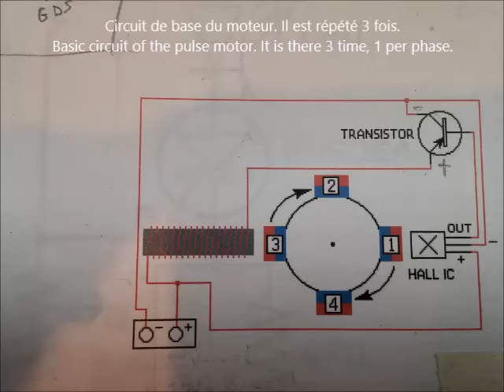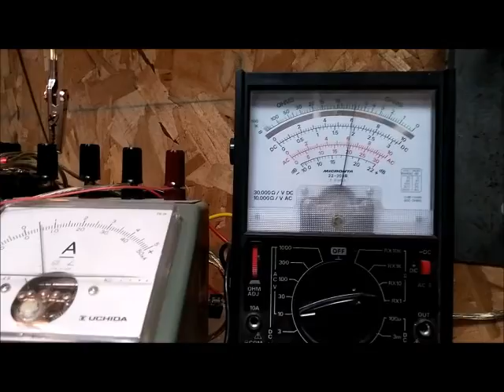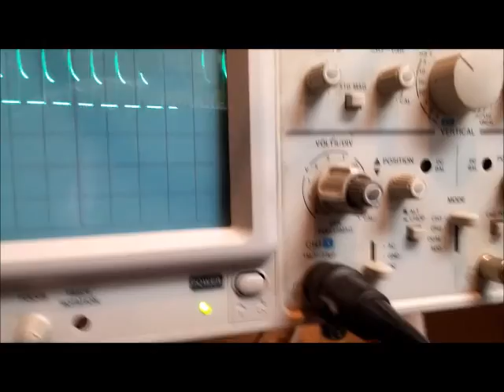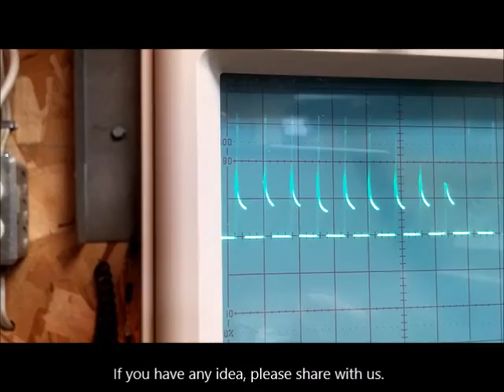108 Moteur à aimants explications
J'ai remis en état mon moteur à aimants propulsé avec des impulsions DC.
Je veux continuer à étudier entre autre
- Comment extraire le BEMF (contre courant du bobinage) à chaque pulse.
- Les centres en fer mou des bobines sont a étudier.
- Je vais probablement passer à des bobines à double filage.
- Trouver la meilleur combinaison pour la puissance.

Ce projet est OpenSource.